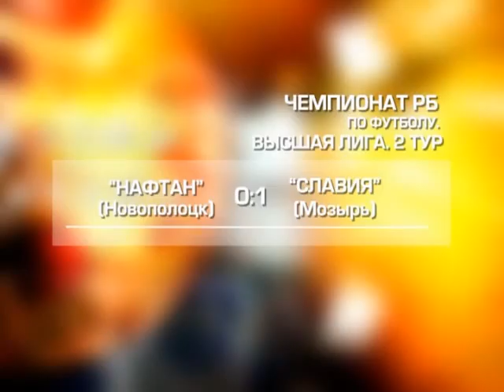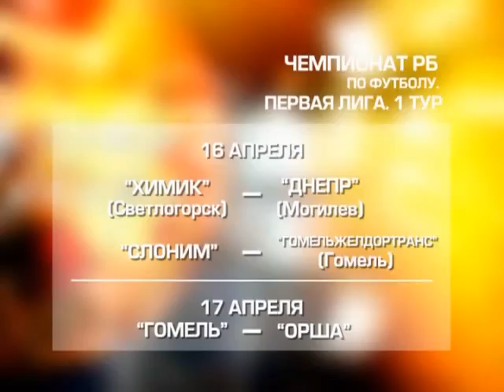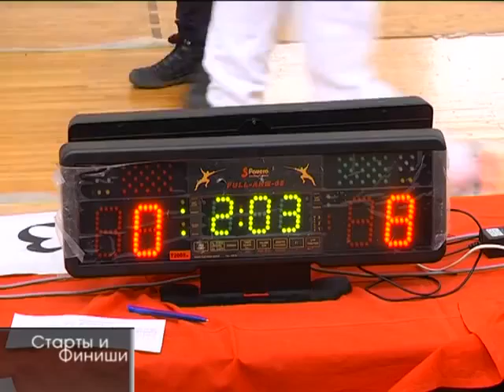12 04 2016 Старты и Финиши